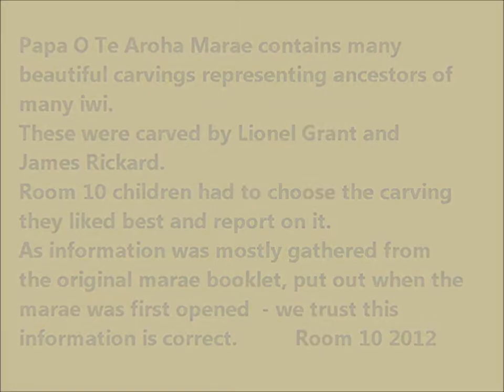Papa o Te Aroha Carvings 2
carvings